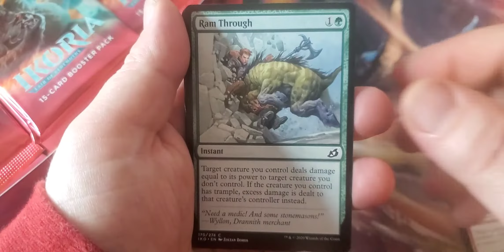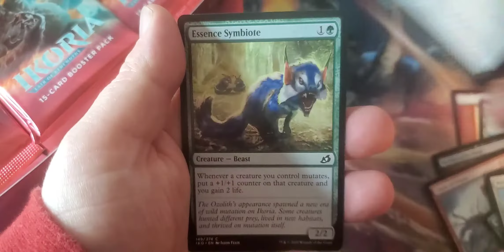Ikoria booster pack